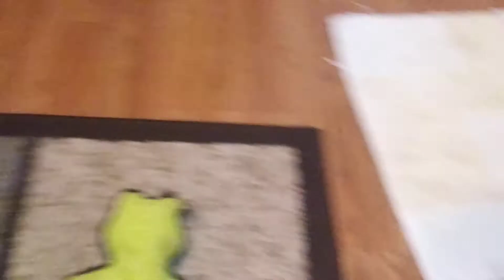U/V Litter 11/11/18(3)